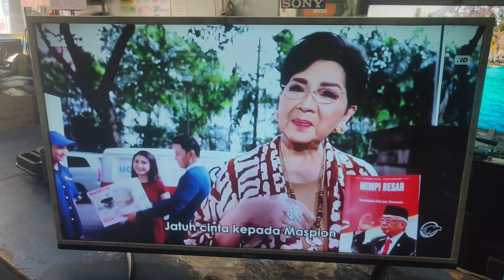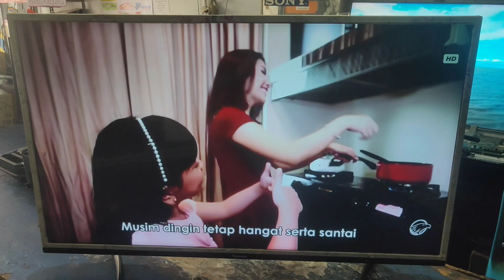solusi perbaikan Panasonic gambar bergerak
PanasonicTh-43e305g
Th-43e305g